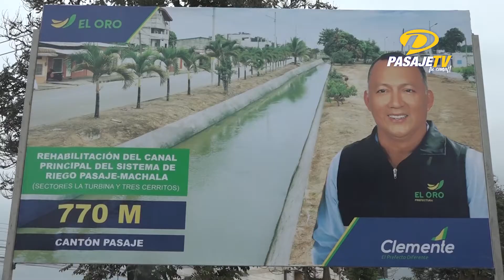📍ATENCIÓN || INICIARON TRABAJOS DE REHABILITACIÓN EN CANAL DE RIEGO DE PASAJE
Con la ceremonia de colocación de la primera piedra, realizada este 8 de diciembre, la Prefectura de El Oro oficializó el inicio de los trabajos de rehabilitación del canal principal del sistema de riego Pasaje-Machala, sectores La Turbina y Tres Cerritos. El proyecto comprende la reparación y mantenimiento de varios tramos del canal y el revestimiento con hormigón a lo largo de 630 metros lineales.